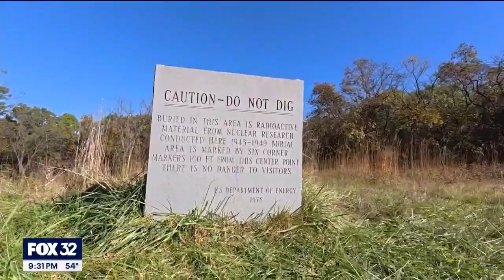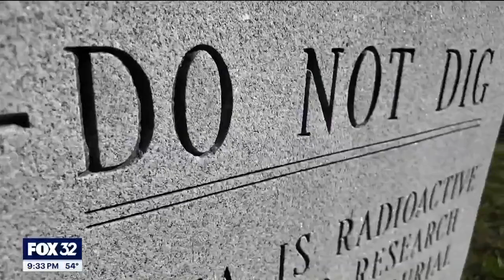Monument Moment: Red Gate Woods, site of the world's first nuclear reactor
In this episode of Monument Moment, we head to the Chicago's southwest suburbs where the reactor that first split the atom is now buried deep under a Cook County forest preserve.